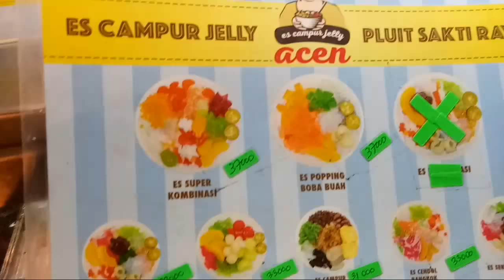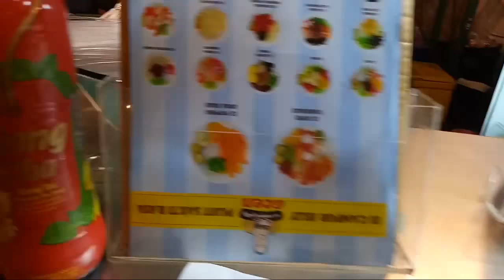SEGARNYA ES CAMPUR JELLY ACEN PLUIT!!! FESTIVAL KULINER SERPONG 2017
Festival Kuliner Serpong hadir kembali dengan menyajikan berbagai warisan kuliner khas tanah pasundan, Jawa Barat.

Catat tanggalnya ya, mulai dari tanggal 10 Agustus - 10 September 2017 di area parkir selatan Summarecon Mal Serpong. Beragam penampilan apik khas Jawa Barat serta kejutan seru dan menarik lainnya akan hadir di FKS 2017.

Alamat:
Jl. Boulevard Gading Serpong, Sentra Gading Serpong,
Tangerang 15810
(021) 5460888